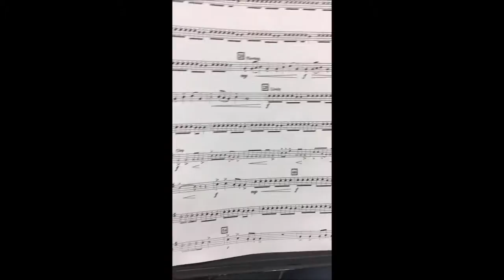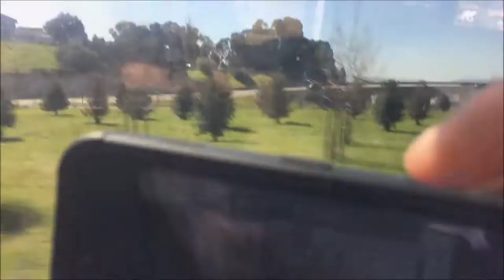Sticking Camera Outside of 55 MPH Bus!!! *Ends Horribly*